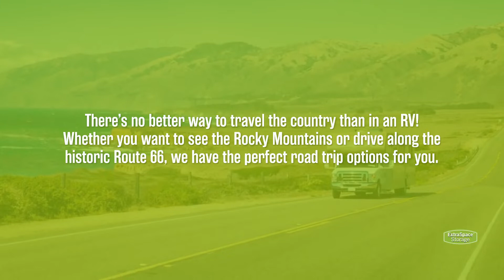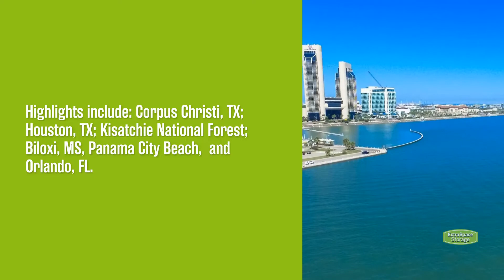Best RV Road Trip Routes in the U.S.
Planning a road trip in your RV? ​Whether you're going solo, with family, or with friends, give one of these awesome RV road trip ideas a try!

Learn more about the best road trip destinations—including The Grand Canyon, Yellowstone National Park, and more—on the Extra Space Storage blog!

Timestamps:
00:00 Best RV Road Trip Routes in the U.S.
00:14 Rocky Mountain Road Trip
00:34 East Coast Road Trip
00:54 Gulf Coast Road Trip
01:14 Pacific Northwest Road Trip
01:31 Route 66 Road Trip